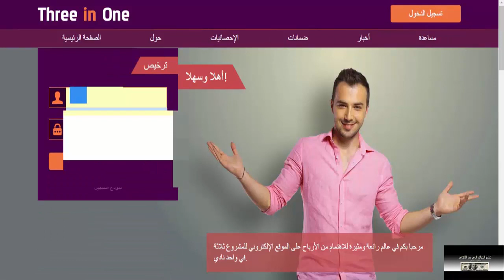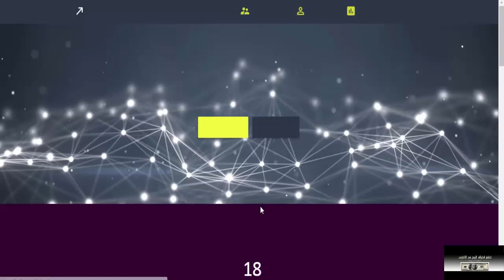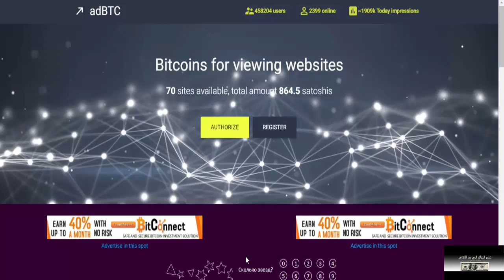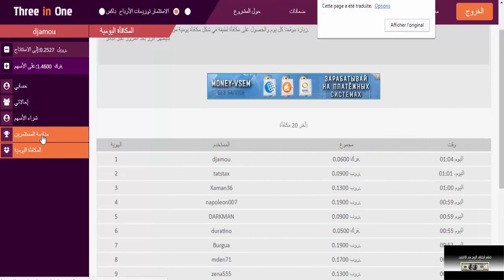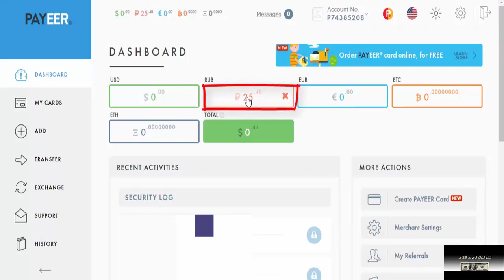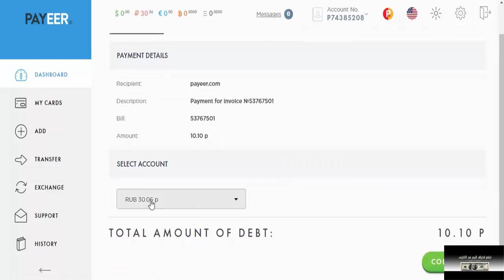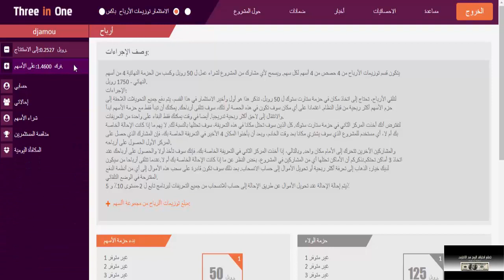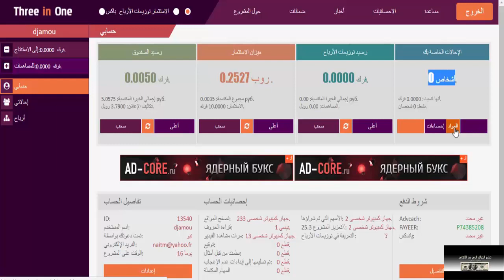موقع روسي لربح 100 روبل يوميا وحد ادنى للسحب 1 روبل بدون استثمار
▂ ▃ ▅ ▆ █ شروحــــات عن المواقع الصادقه والموثوقه █ ▆ ▅ ▃ ▂
▬▬▬▬▬▬▬▬(ஜ۩۞۩ஜ)▬▬▬▬▬▬▬▬▬